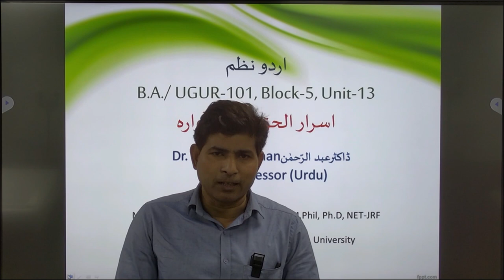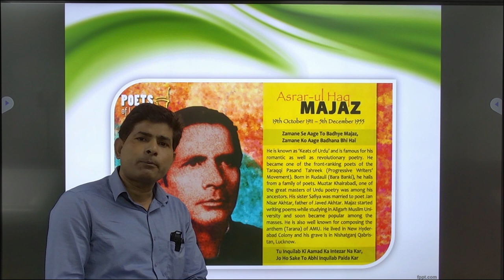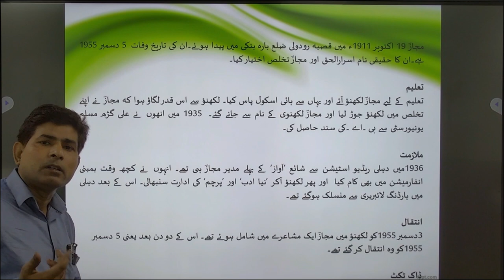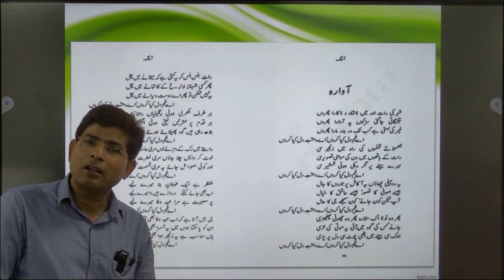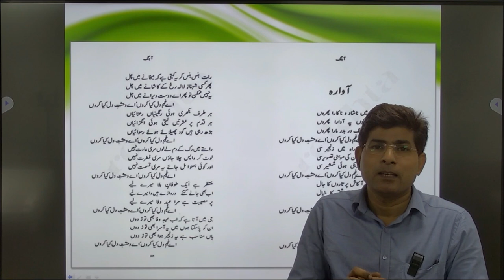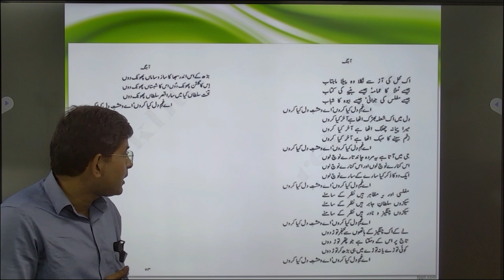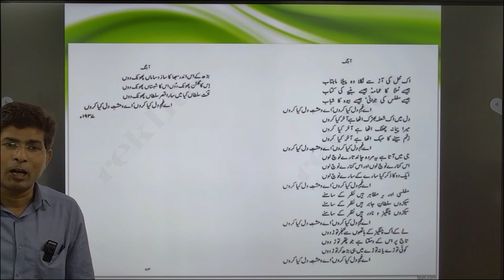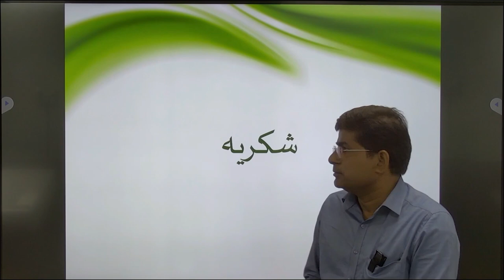اردو نظم B.A./ UGUR-101, Block-5, Unit-13 اسرار الحق مجاز: آوارہ Dr. Abdur Rahman ڈاکٹرعبد الرّحمٰن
اردو نظم
                            B.A./ UGUR-101, Block-5, Unit-13
                                            اسرار الحق مجاز: آوارہ
                             Dr. Abdur Rahman ڈاکٹرعبد الرّحمٰن
                                      Asst. Professor (Urdu)
          M.A. (English & Urdu, Gold Medalist) M.Phil, Ph.D, NET-JRF